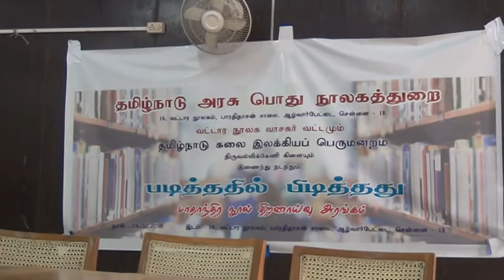தமிழில் மார்க்ஸ்- எங்கெல்ஸ் எழுத்துக்களின் மொழியாக்க வரலாறு பகுதி II - தமிழ் காமராசன் (ஊடாட்டம்)